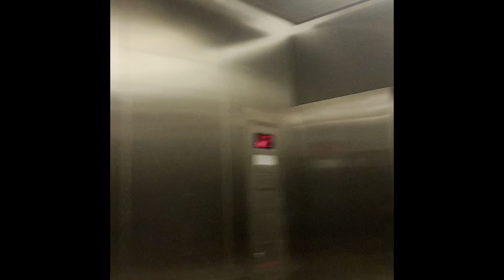Stuck in the elevator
Song & video  made on iPhone